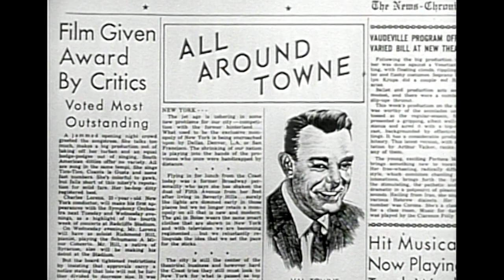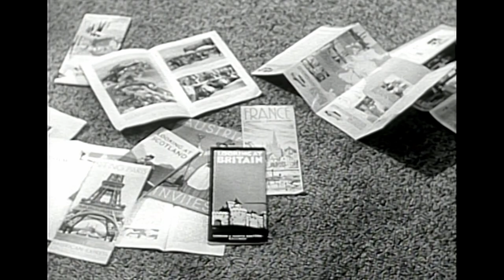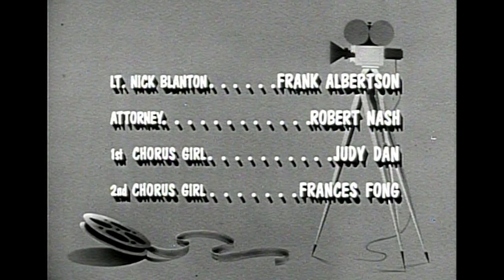The Dennis O'Keefe Show